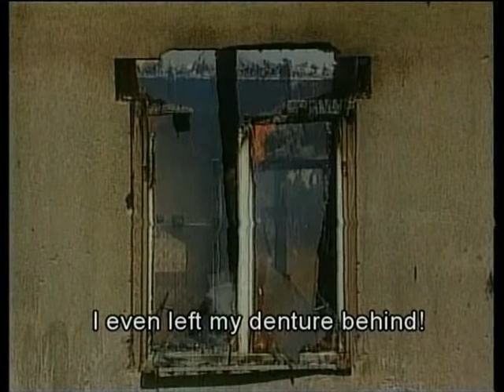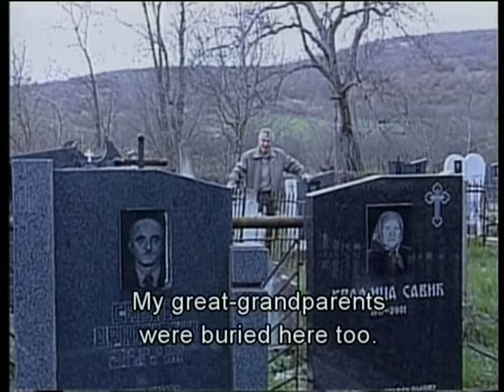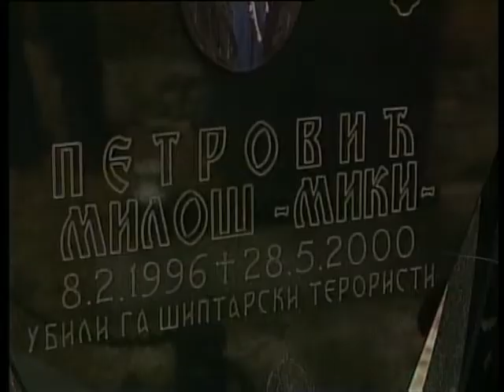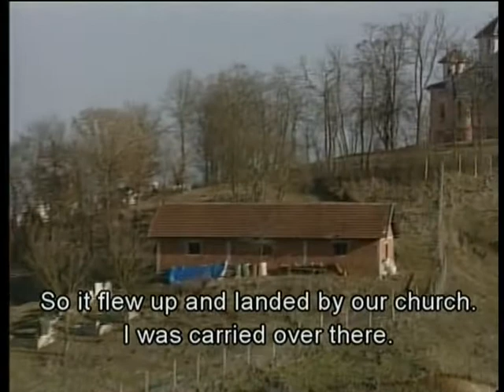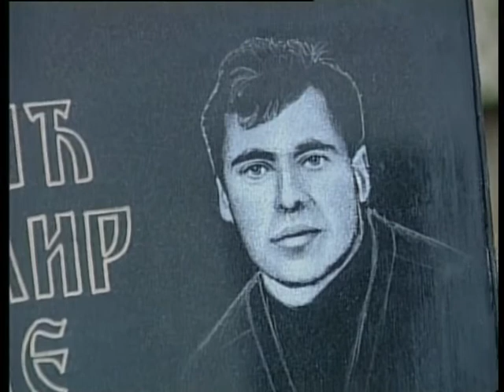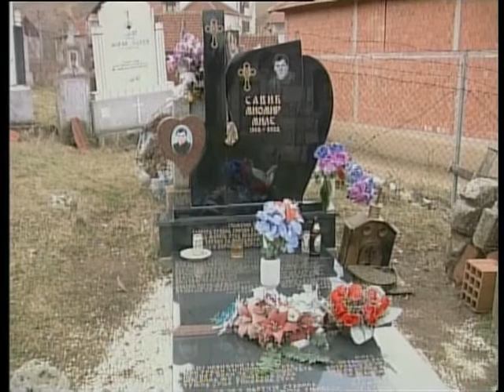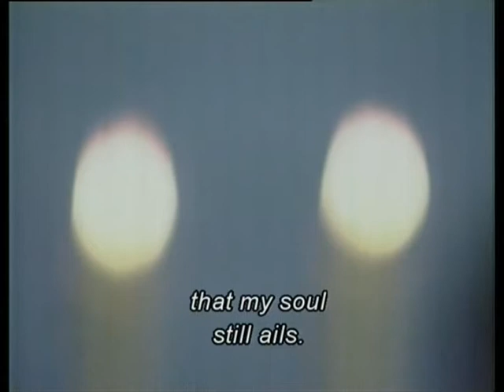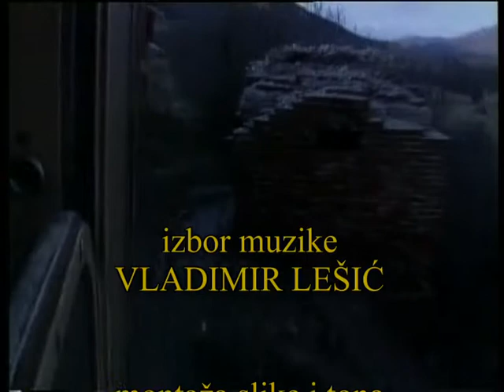Opori ukus multietničkog života DRUGI DEO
17.Marta 2004.god kosovski Albanci su izvršili pogrom nad preostalim Srpskim stanovništvom.Mešovita naselja postala su čisto Albanska.Uništavane su crkve i manastiri.
montaža:Kosta Babić
režija:Cica Lukić